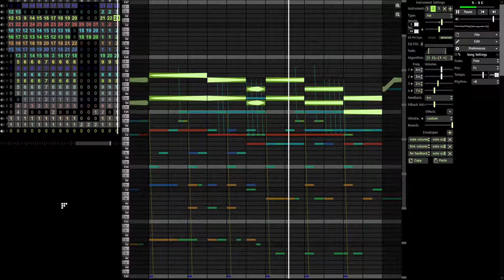no time for beggars (2021 SINGLE TRACK)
Tournament 5 round 1

wait yknow i never uploaded tournament 4

HOW DO I MAKE THIS ANY MORE CLEAR